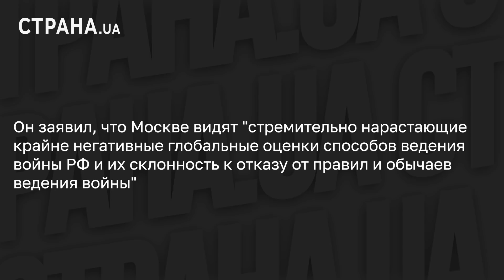"Вторая мировая" на Донбассе и проблемы на переговорах. Что произошло на 43-й день войны | #1672